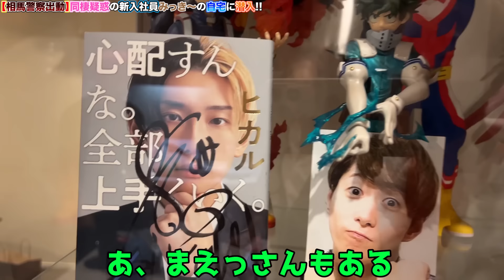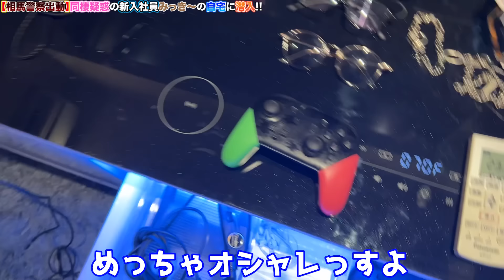【初公開】新居に引っ越したみっき〜に何も言わずにいきなり突撃したらヤバすぎて大爆笑ww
ヒカルがみっきーにプレゼントしたテーブル型冷蔵庫【LOOZER】 はこちら↓↓

相馬さんのチャンネルはこちら！